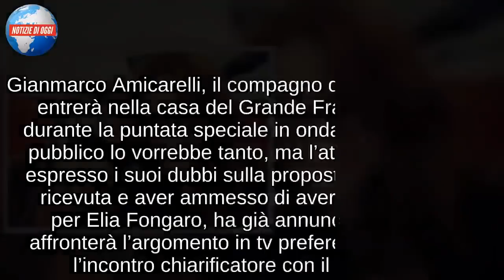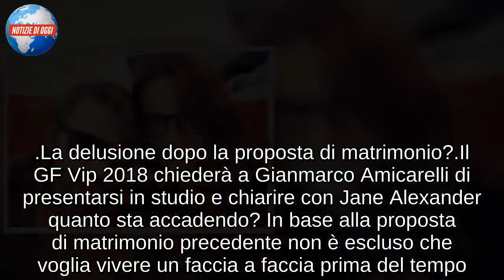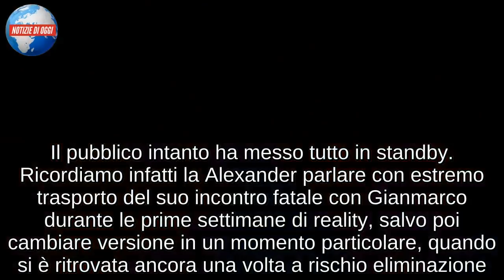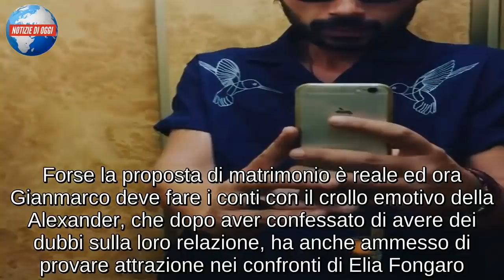GIANMARCO AMICARELLI/ Il fidanzato di Jane Alexander entra nella casa? Dubbi su Elia GFVip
Gianmarco Amicarelli, il compagno di Jane Alexander, entrerà nella casa del Grande Fratello Vip 2018 durante la puntata speciale in onda questa sera? Il pubblico lo vorrebbe tanto, ma l’attrice, dopo aver espresso i suoi dubbi sulla proposta di matrimonio ricevuta e aver ammesso di avere un interesse per Elia Fongaro, ha già annunciato che non affronterà l’argomento in tv preferendo rimandare l’incontro chiarificatore con il compagno. Gianmarco, dunque, resta nell’ombra contrariamente ad Elia Fongaro che è sempre più vicino all’attrice. Jane ed Elia, infatti, durante quella che potrebbe essere l’ultima notte insieme essendo entrambi in nomination con Ivan Cattaneo e la Marchesa D’Aragona, si sono coccolati a letto, scambiandosi parole e attenzioni. Il pubblico, però, nutre dei dubbi nei confronti di Fongaro, reo di rivolgere sguardi proibiti anche a Silvia Provvedi
Gianmarco Amicarelli scomparso dai social
Gianmarco Amicarelli è scomparso dai social. Dopo aver fatto la sua proposta di matrimonio alla fidanzata che si trova al GF Vip 3, il musicista ha preferito trincerarsi dietro un forte silenzio. Non sono scomparse le foto che lo vedono con Jane Alexander, ma è interessante vedere come abbia deciso di fermare i suoi interventi sui social in seguito al rifiuto della compagna. Sembrava forse una bella mossa chiederle di sposarlo con il megafono, ma l'attrice è entrata in confusione ed ha svelato a denti stretti che in realtà Gianmarco potrebbe aver agito così per paura di perderla. Il fidanzato potrebbe infatti aver notato gli sguardi intensi che la donna si è scambiata con Elia Fongaro prima che ammettesse di provare un certo tipo di interesse nei suoi confronti. Anche per questo Jane ha deciso di non rispondere in modo positivo, accettando di sposarlo.

La delusione dopo la proposta di matrimonio?
Il GF Vip 2018 chiederà a Gianmarco Amicarelli di presentarsi in studio e chiarire con Jane Alexander quanto sta accadendo? In base alla proposta di matrimonio precedente non è escluso che voglia vivere un faccia a faccia prima del tempo. Una mossa che forse l'attrice teme con tutte le sue forze e che potrebbe essere frutto di quel mancato ascolto di cui si è lamentata in modo sibillino durante la scorsa diretta, quando ha rivelato che la sua relazione non va a gonfie vele come si pensava. Il pubblico intanto ha messo tutto in standby. Ricordiamo infatti la Alexander parlare con estremo trasporto del suo incontro fatale con Gianmarco durante le prime settimane di reality, salvo poi cambiare versione in un momento particolare, quando si è ritrovata ancora una volta a rischio eliminazione. E' tutto vero o fa parte di una strategia per rimanere in gioco? In questo caso la vera vittima potrebbe essere solo Gianmarco, anche se non è escluso che i due si siano già preparati una certa strategia prima dell'inizio del programma.

Il musicista ha scelto il silenzio
Gianmarco Amicarelli preferisce la strada del silenzio e lasciare che sia la compagna a parlar